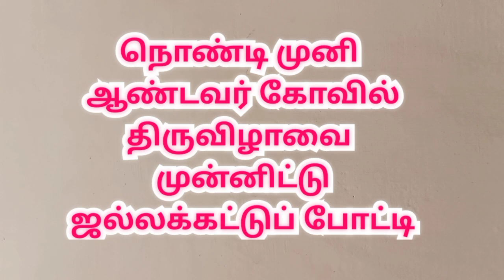Jallikattu |Pudukkottai thangam viduthi jallikattu | புதுக்கோட்டை தங்கும் விடுதி ஜல்லிக்கட்டு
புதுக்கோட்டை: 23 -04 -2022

புதுக்கோட்டை மாவட்டம் கந்தர்வகோட்டை அருகே உள்ள தங்கம் விடுதி கிராமத்தில் நொண்டி முனி ஆண்டவர் கோவில்  திருவிழாவை முன்னிட்டு இன்று (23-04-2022) ஜல்லக்கட்டுப் போட்டி நடைபெற்றது.

இந்த ஜல்லிக்கட்டு போட்டியில் திருச்சி, தஞ்சை, சிவகங்கை உள்ளிட்ட பல்வேறு மாவட்டங்களிலிருந்து வர வழைக்கப்பட்ட 700 காளைகள் வாடிவாசலில் இருந்து ஒன்றன்பின் ஒன்றாக அவிழ்த்து விடப்பட்டன.

களத்தில் சீறிப் பாய்ந்த காளைகளை அடக்க பல்வேறு மாவட்டங்களில் இருந்து வருகை புரிந்த 250 மாடுபிடி வீரர்கள் தயார் நிலையில் இருந்தனர்.

சீறிப்பாய்ந்த காளைகளை அடக்கி பல்வே து பரிசுகளை பெற்றனர். போட்டியில் வெற்றிபெற்ற வீரர்களுக்கும் வீரர்களின்கையில் பிடிபடாத  காளைகளின் உரிமையாளர்களுக்கும் பிரஷர் குக்கர், கட்டில், பீரோ, இருசக்கர வாகனங்கள் பரிசாக வழங்கப்பட்டன.

போட்டியை தங்கம் விடுதி, கந்தர்வகோட்டை, தஞசை உள்ளிட்ட பல்வேறு பகுதிகளைச் சேர்ந்த ஆயிரக்கணக்கானோர் ஜல்லிக் கட்டுபோட்டியை கண்டுகளித்தனர்..

thangam viduthi jallikattu

kantharvakotai